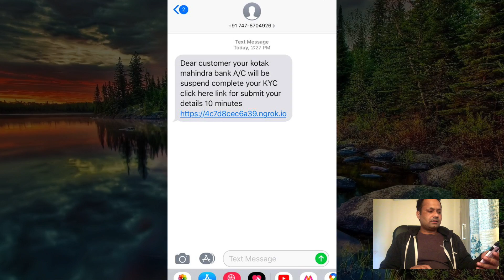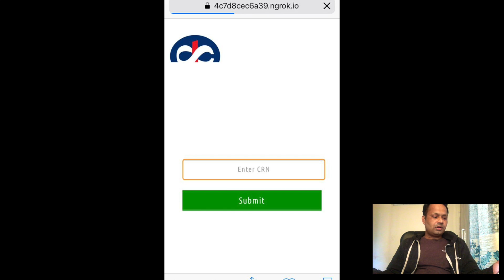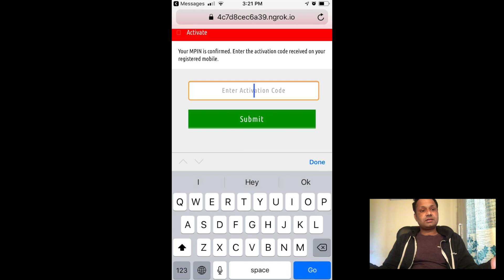KYC फ्रॉड से कैसे बचे, Bank Kyc k name par thhagi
Kyc fraud is cyber attach via SMS or Email. we are describing about SMS KYC fraud. A fishing man / cyber criminals send text message to particular person and basically they target to specific user. Basically they added fake url in sms to provide confidential information and they can grab those information and after that he can stolen money from your account.

So please don't do Kyc on given link. it's complete fake url. only for your personal information. like your creds login name password. so please don't enter you login id and password in fake url.

if you are thinking that is not face or actually banks want to complete kyc. please visit to the bank for the KYC. and do there. and please don't provide information on phone. because you don't know who is calling and is that right person for the information.

We are providing all information regarding Human Error. A being human if you are doing any mistake. that is called Human error